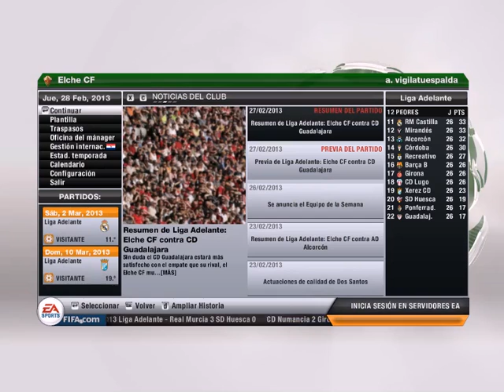TEMPORADA CON ELXE partido 26 empate que jode un monton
skype:andres garcia talens